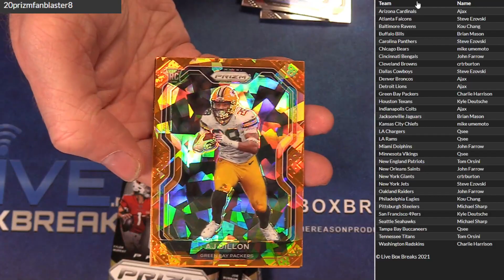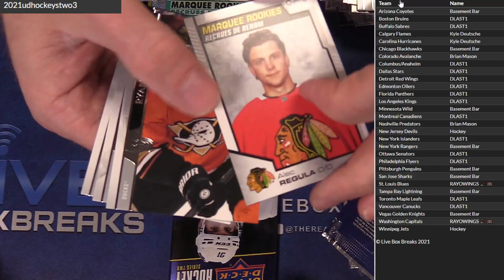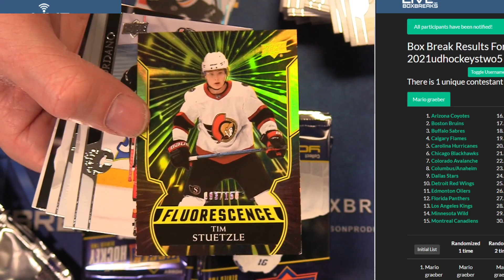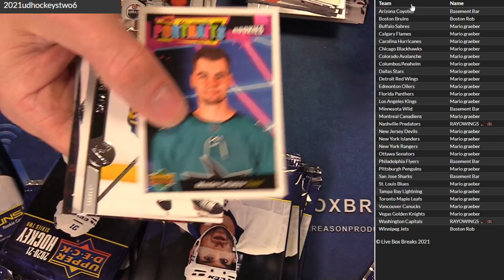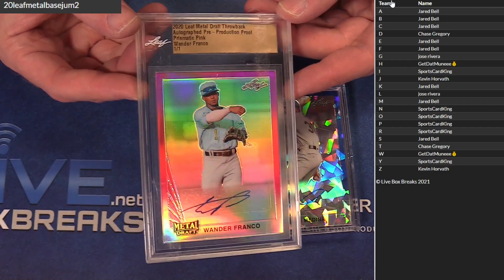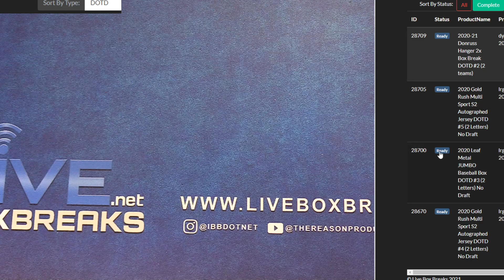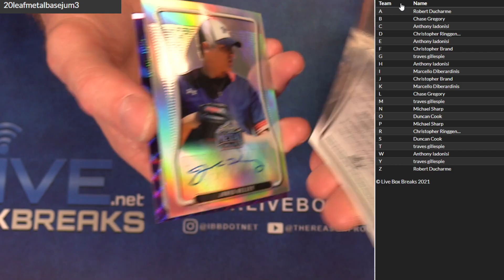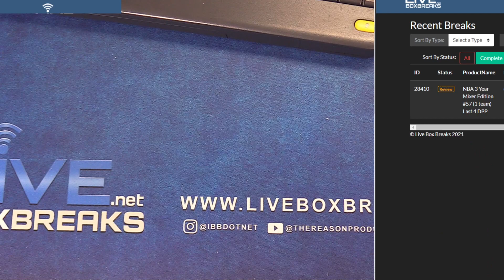3 25 DOTD Session LBB